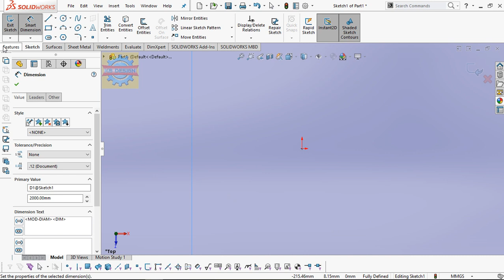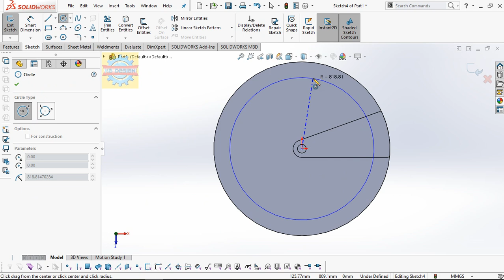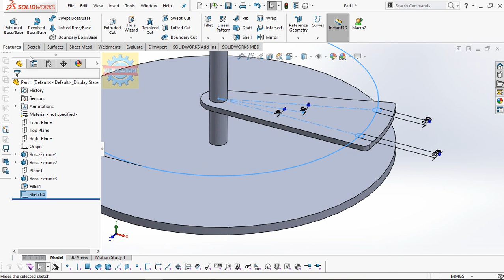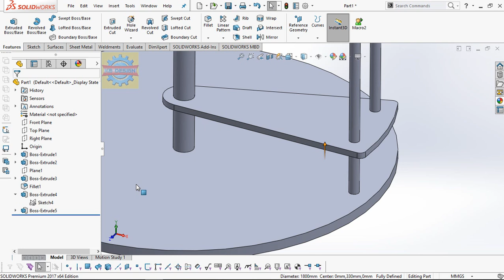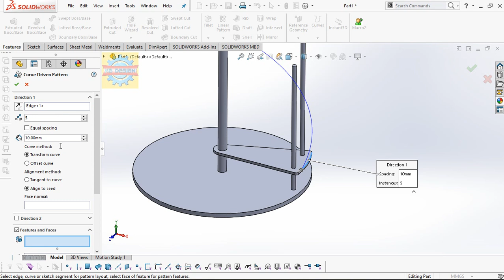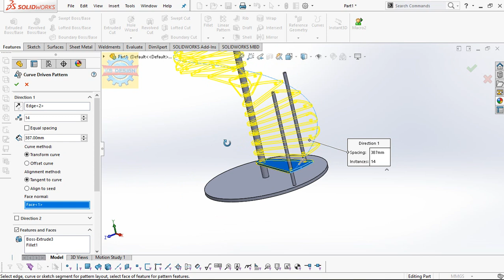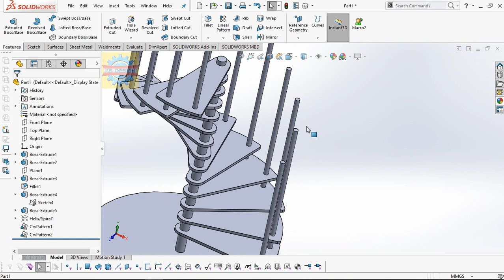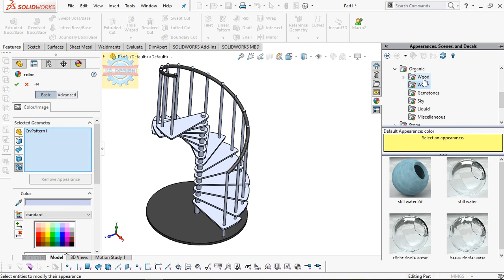「DESIGN 248」 How to model Spiral Staircase| Solidworks tutorial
How to model Spiral Staircase | Solidworks tutorial

This Spiral Staircase was rendered by Solidworks visualize

Contact Facebook for works Mechanical Shirts